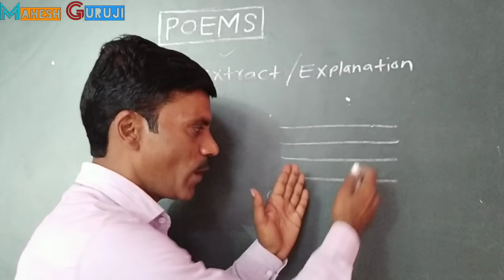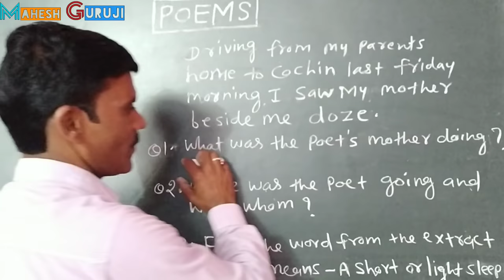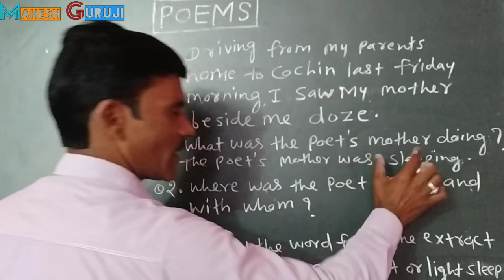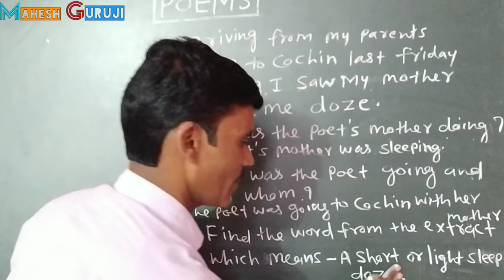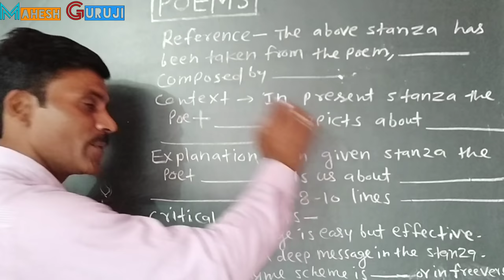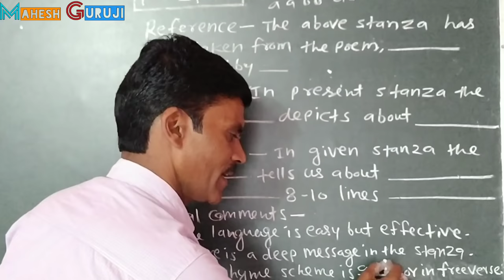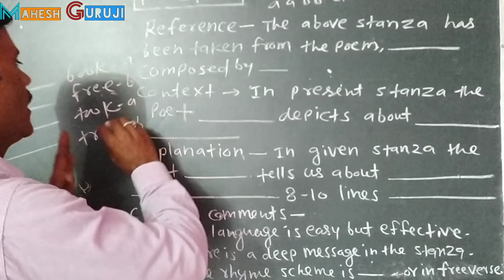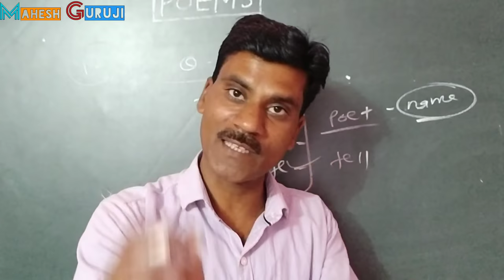Poem के questions कैसे करें| how to solve extract, explanation in poem|poem की व्याख्या कैसे लिखें.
Poem के question कैसे करें।
Poem extract, explanation.

English board paper important videos links-